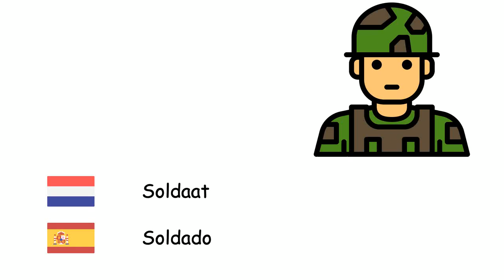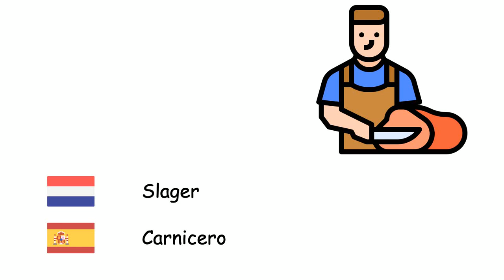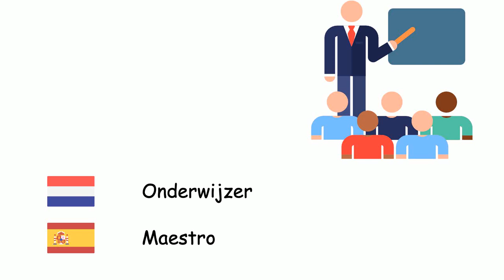Beroepen (Spaans) (nl-es)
Fone TV
nl-es-7
Profesiones (Idioma español)
Soldaat - Soldado
Ruimtevaarder - Astronauta
Chef - Cocinero
Advocaat - Abogado
Timmerman - Carpintera
Koerier - Mensajero
Barbier - Barbero
Wetenschapper - Científico
Boer - Agricultor
Herder - Pastor
Diplomaat - Diplomática
Tandarts - Dentista
Arts - Médico
Apotheker - Farmacéutico
Elektricien - Electricista
Makelaar - Agente inmobiliario
Filosoof - Filósofo
Fysiotherapeut - Fisioterapeuta
Voetballer - Futbolista
Journalist - El periodista
Rechter - Juez
Verpleegkundige - Enfermero
Brandweerman - Bombero
Scheidsrechter - Árbitro
Slager - Carnicero
Kapper - Peluquero
Mijnwerker - Minero
Architect - Arquitecto
Accountant - Contador
Ingenieur - Ingeniero
Muzikant - Músico
Onderwijzer - Maestro
Piloot - Piloto
Politie - Policía
Psycholoog - Psicólogo
Artiest - Artista
Secretaris - Secretario
Chauffeur - Chofer
Taxi chauffeur - Conductor de taxi
Monteur - Mecánico
Tolk - Intérprete
Kleermaker - Sastre
Loodgieter - Plomero
Dierenarts - Veterinario
Bediende - Mesero
Visser - Pescador
Bioloog - Bióloga
Ambassadeur - Embajadora
Detective - Detective
Voedingsdeskundige - Nutricionista